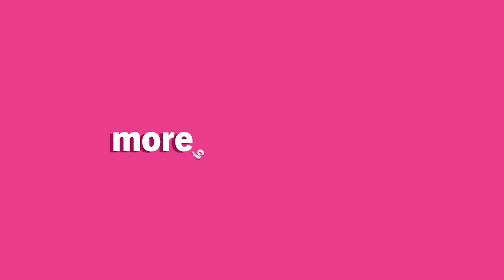STAS: Living With Dogs With Disabilities with Lauren Langman and Sarah MacKeigan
Living with a dog with physical disabilities can challenge us. Join our very own Lauren Langman and also Sarah MacKeigan of Upward Dog Rehab, for an interview on how to navigate life with a dog with disabilities.

Dogs teach us many things, including how to gracefully recover from an injury (not always an easy skill for a person), as well as how to be resilient, joyful and find the joy in the NOW vs. the what could have been.

Listen to Sarah share her story of her beloved dog, Sammie, and how it prompted an entire life transformation, one that is providing so much value and education to people all over the world that needs to feel supported through their dog's injuries.